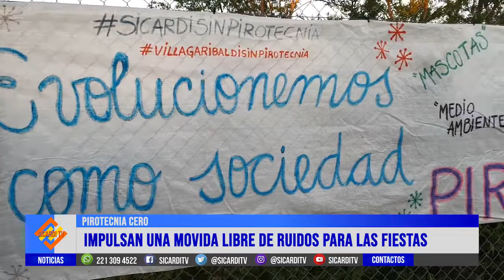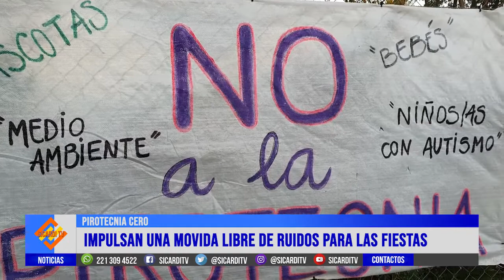YOMESUMO: la campaña para pirotecnia cero en las fiestas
Desde la Plaza Libertad, vecinos de Villa Garibaldi, dieron el puntapié inicial para sumarse a esta movida que protege a personas con autismo y afecciones cardíacas y mascotas. Mirá el video

Capítulos:
00:00 Intro
00:11 Nota
01:00 Suscríbete